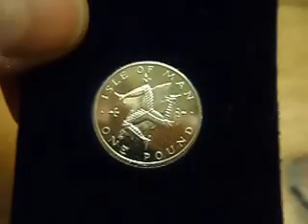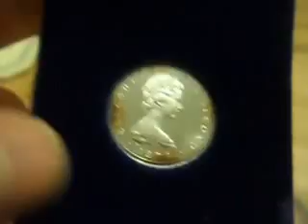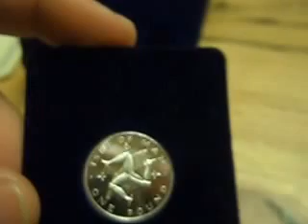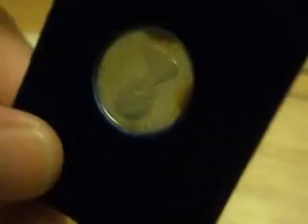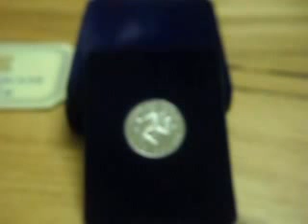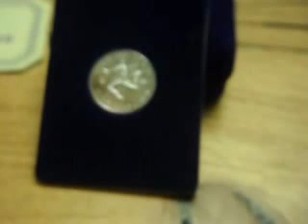Why I'm not offering FREE shipping on ebay anymore !!! Another grumpy rant video.